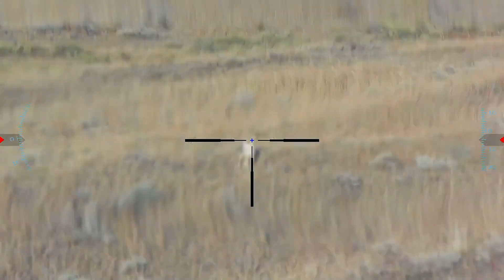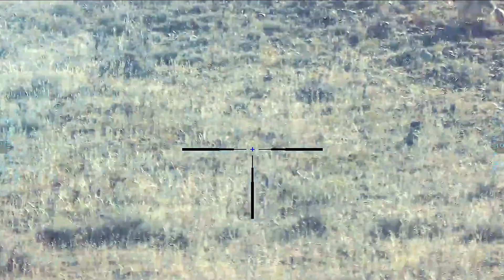How Do Ranchers and Suburbanites Coexist With Millions of Coyotes? | Invasive Species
#52  How Do Ranchers and Suburbanites Coexist With Millions of Coyotes? | Invasive Species
How do ranchers and suburban residents coexist with millions of coyotes? This video explores the remarkable adaptability of these wild animals—a fascinating case that, while not officially classified as an Invasive Species, behaves and impacts ecosystems much like one.

We’ll examine how coyotes have expanded their range, entered residential areas, and disrupted local ecosystems in ways similar to well-known Invasive Species. The video also breaks down the strategies people use to manage and coexist with coyotes, offering key insights into dealing with other Invasive Species worldwide.

Is urban development unintentionally turning coyotes into a modern Invasive Species? The answer may surprise you. Join us as we uncover the complex relationship between humans, wildlife, and the growing challenges of Invasive Species.